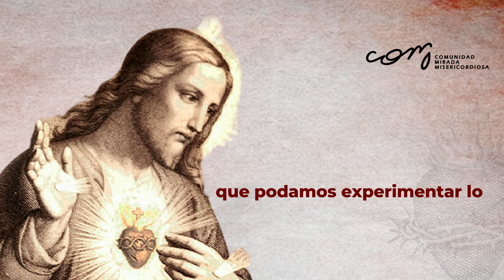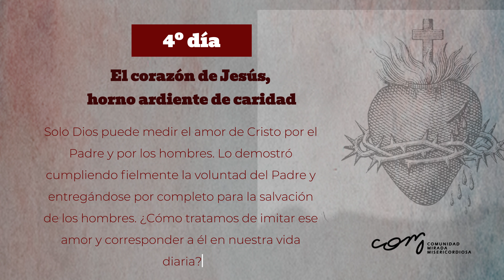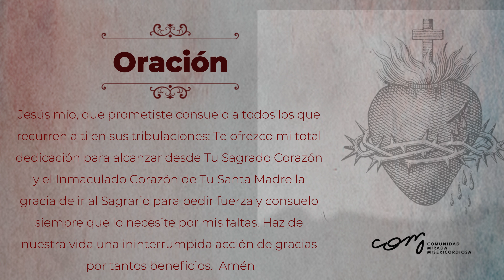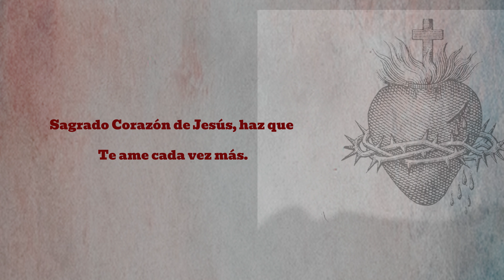Novena del Sagrado Corazón de Jesús | 4º día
Reza con nosotros y con fe la novena del Sagrado Corazón de Jesús.

TPJNSM

 /lolharmisericordiosobr